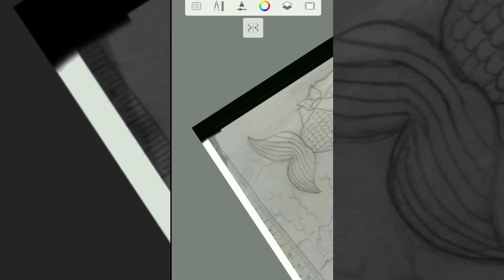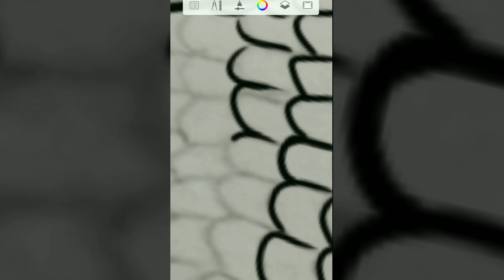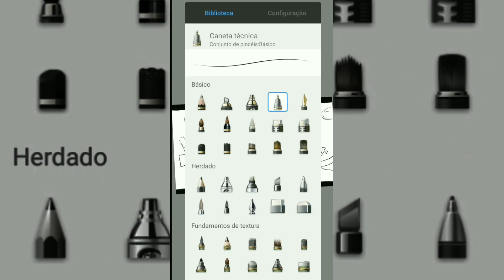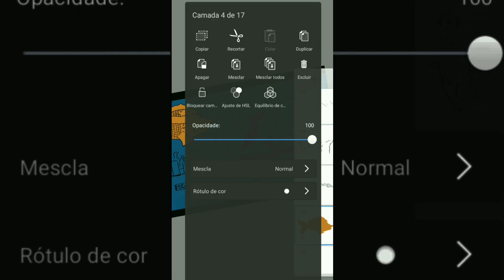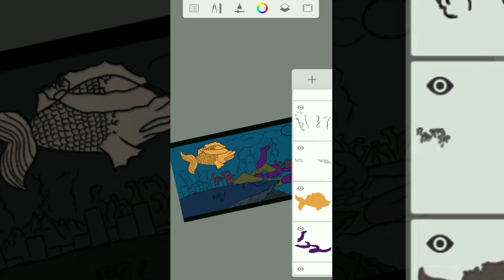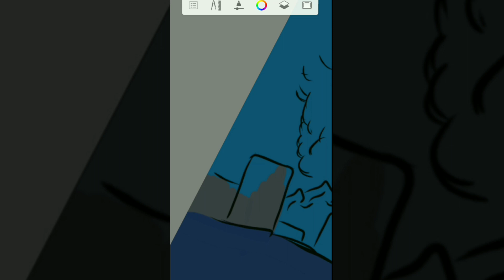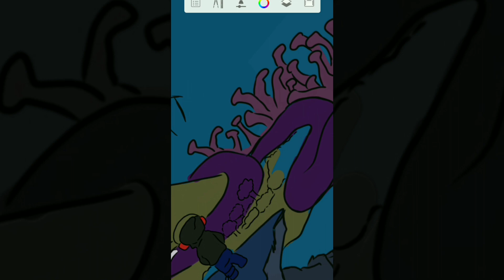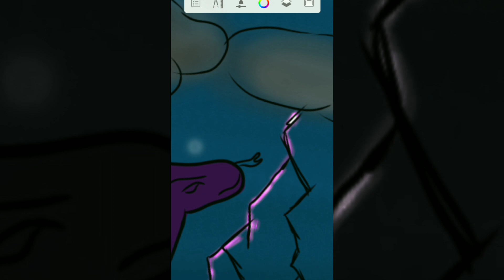DRAWING THE END OF MY OLD WORLD